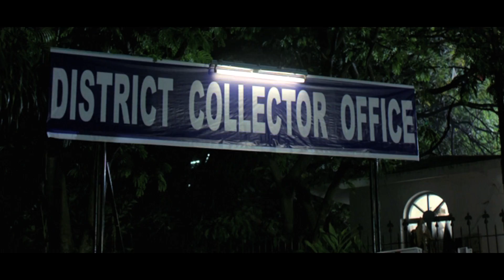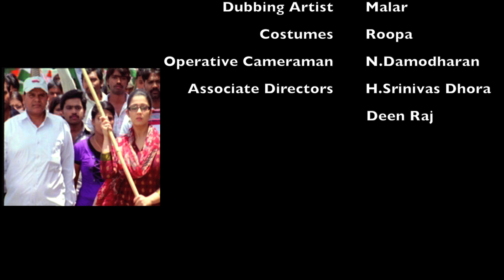Pradhaana Vaarthakal | Malayalam Full Movie | Malayalam Suspense Thriller Movies Full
Malayalam Full Movie | Pradhaana Vaarthakal | Malayalam Suspense Thriller Movies Full| Full Movie
Story Screen play, Direction : Premraj
Casts: Jagapathi Babu, Charmi, Parichuri Prasad, Supraja, Uthej, Chandramohan, Babu Mohan, Prithviraj,
Art Director : Rajeev Nair
stunt: Rock Prabhu, Nagaraj
Lyrics : Gee
Singers : Vallabhan, Vanisree, Sunitha
DOP : Narasimhan
Banner : Anon Trendz
Produced by : T.B.Vinod

Coming soon: Latest malayalm full movies 2016 Plus or Minus
Latest malayalm full movies 2016 Crayons